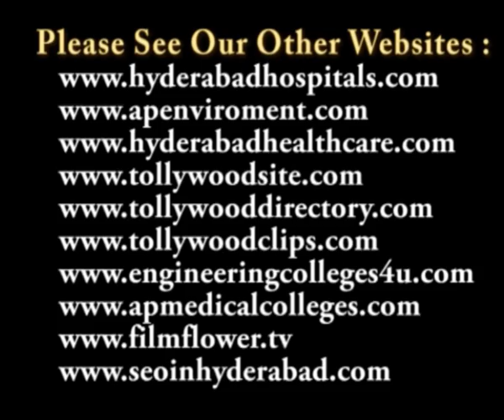Bombay Sisters Concert by SICA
Bombay Sisters Concert on 21st November 2011 by SICA at Ravindra Bharathi

రవీంద్రభారతిలో ఘనంగా జరిగిన బాంబే సిస్టర్స్ గాత్ర కచేరీ

సౌత్ ఇండియన్ కల్చరల్ అసోసియేషన్ (సి.కా.) ఆధ్వర్యంలో వింజమూరి స్మారక కచేరీల పేరిట రెండు రోజులపాటు నిర్వహిస్తున్న ఈ సంగీత ఉత్సవాలలో తొలిరోజు న 'బాంబే సిస్టర్స్' అయిన సి. లలిత, సి. సరోజ వారి సంయుక్త గాత్ర కచేరీ రవీంద్రభారతిలో 21 నవంబర్ 2011 న జరిగింది. వీరిద్దరి గానం ఆహూతులకు మధురానుభూతిని పంచింది.

త్యాగరాజకీర్తన, అనంతరం స్వాతి తిరుణాల్, వరదరాజు అయ్యంగార్ మున్నగువారి వాగ్గేయ కారుల కీర్తనలను వీరిద్దరూ సుమధురంగా ఆలపించారు. ద్వారం సత్యనారాయణరావు వయోలిన్ వాద్యకార్లుగా, డి.ఎస్.ఆర్. మూర్తి మృదంగ౦ వాయి౦చారు. పి.వి.కె. రమణమూర్తి ఘటంపై వాద్య సహకారాన్ని అందించారు.